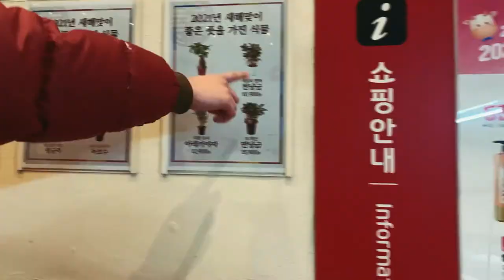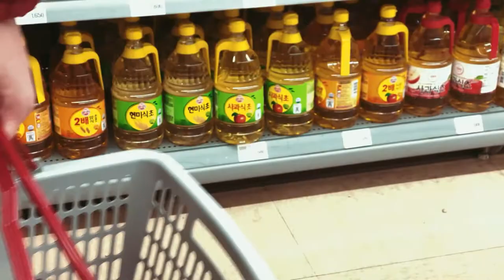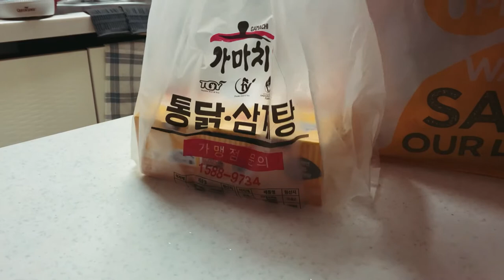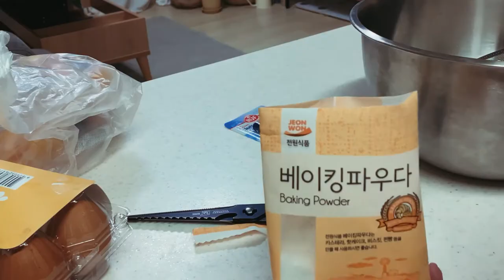kor/eng) korean grocery store and chicken and waffles 🍗🧇 korea vlog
‘Sup? Today, we are making waffles! I got this waffle maker for Christmas and I really wanted to test it out. But before that, we got to go to the grocery store. And we have to buy some chicken.